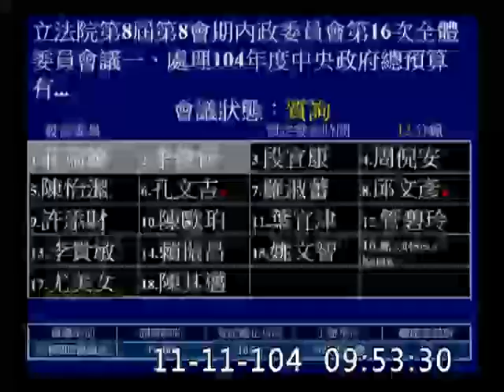2015 m11 d11 cut 03 立法院 委員會 內政 p3 段宜康 賄選 查察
內政部 陳威仁
警政署 陳國恩